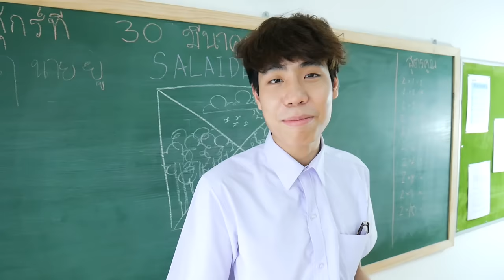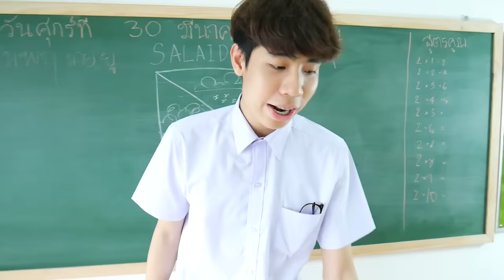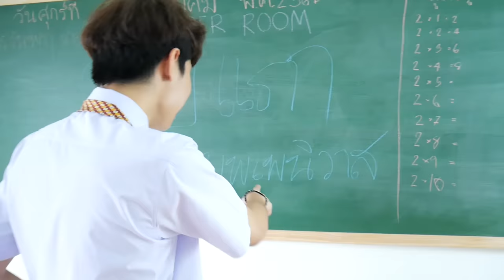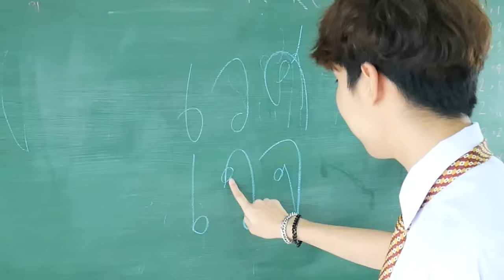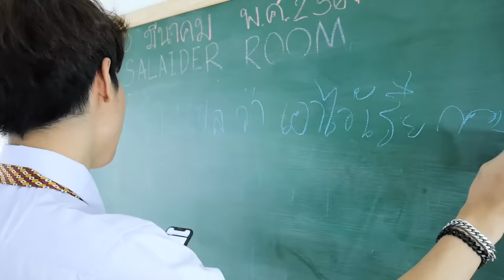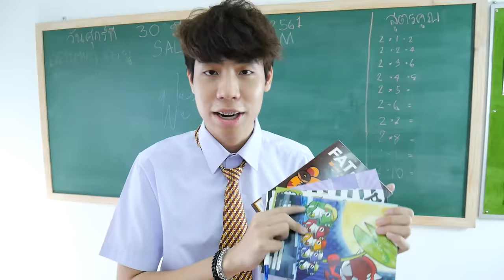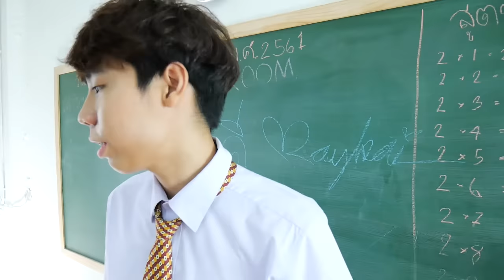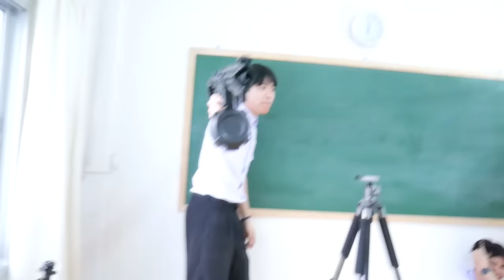ห้องเรียนคุณครูหัวหยอย (สอนวิชา"บุพเพสันนิวาส")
คุณครูมาสอนหรือมาทำร้ายนักเรียนกันแน่จ๊ะ !!
เว็บชุดนักเรียนน้อมจิตต์